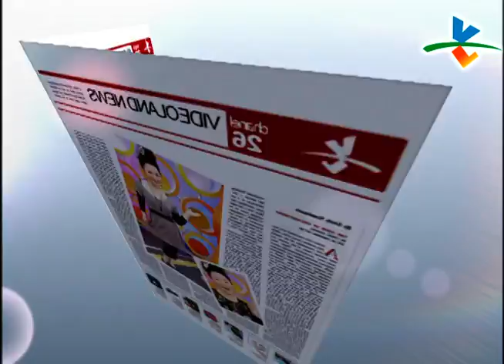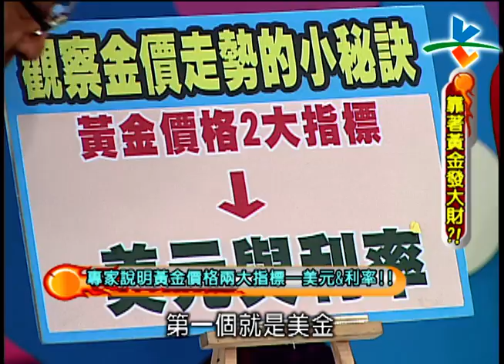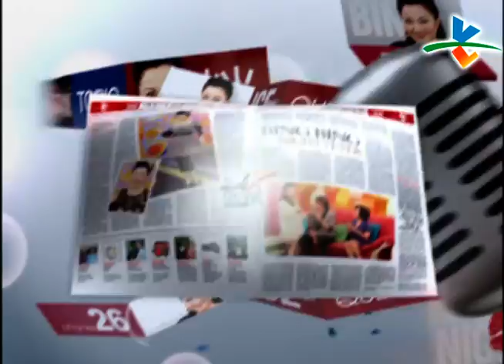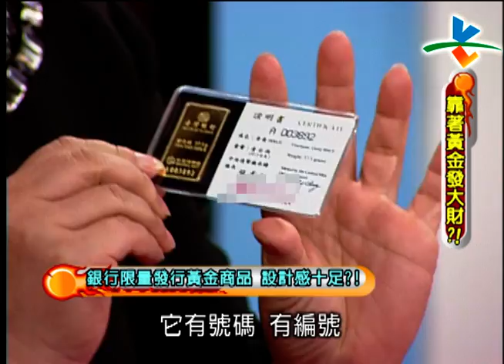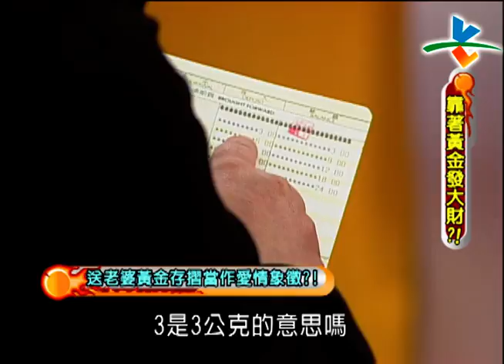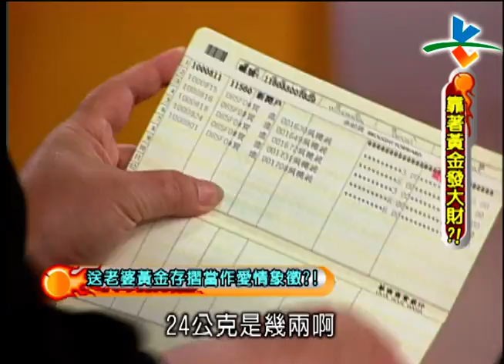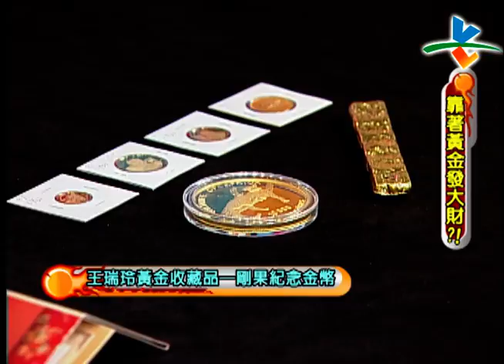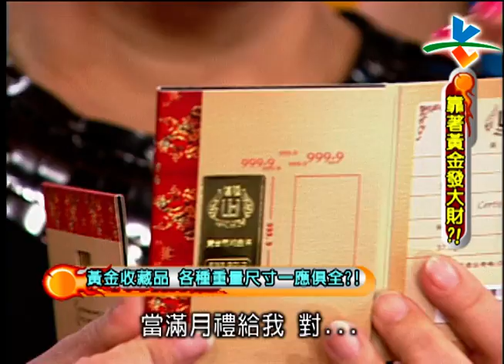【完整版】冰火五重天-黃金發大財 王瑞玲 沈玉琳 芽芽 李文欽 賴憲政 #1003-40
6:11-婆婆給芽芽的傳家寶如今價格翻倍?!
13:04-銀行限量發行黃金商品 設計感十足?!
23:04-專家說明黃金成交價跟交情有關?!
33:30-為了背後歷史意義 收藏實體黃金把玩?!
42:07-專家帶來的金塊 少少幾塊價值一間房?!